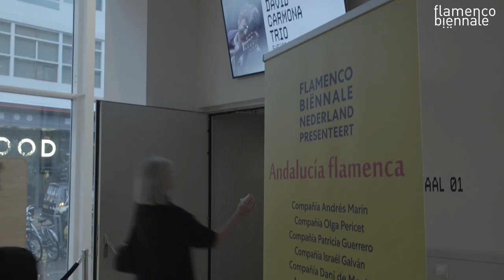After movie VII Flamenco Biënnale Nederland 2019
For over three weeks both the Netherlands and Belgium were positively alive with flamenco. More than forty shows and ninety workshops, master classes, pop-ups and other fringe events – the seventh edition of the Flamenco Biënnale Nederland was the biggest to date. No less than 20.000 visitors were welcomed at one of the twenty venues in Amsterdam, Rotterdam, The Hague, Utrecht, Amersfoort, Eindhoven, Maastricht, Groningen, Purmerend, Antwerp and Ghent. So it’s with considerable pride, and joy, that we can take a look back at this feast of flamenco!

Artists:
Andrés Marín
Israel Galván
Patricia Guerrero
Leonor Leal
Vanesa Aibar
Olga Pericet
Rosario La Tremendita
Dani de Morón
David Carmona
El Periquín feat. Martin Fondse
Trio Arbós & Rafael De Utrera
Amir ElSaffar Ensemble
Eduardo Guerrero & Slagwerk Den Haag
José Galán
Rima Khcheich, Mike Fentross & Maarten Ornstein
Accademia del Piacere
Compañía Anabel Veloso
Bolita Big Band
Tony Roe & José Quevedo
Sergio de Lope Quintet

Video by Felix Vazquez